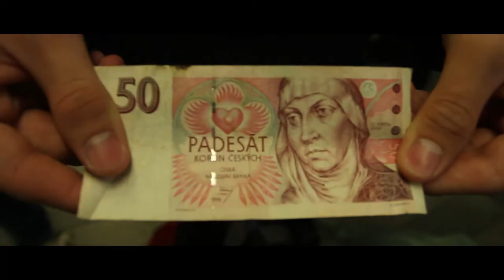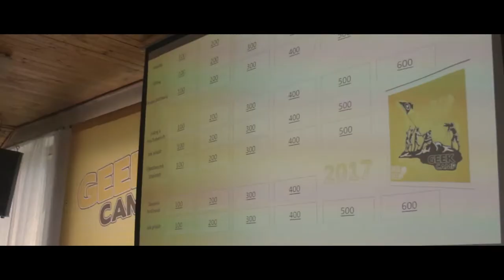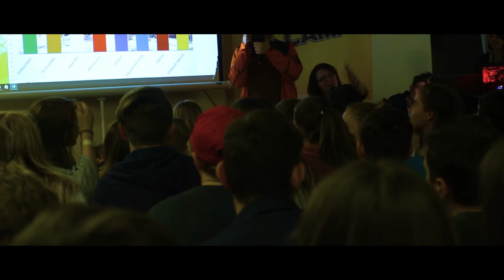#2 GeekCamp Velikonoce 2017 | Županič | 2. série DV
No, konečně sem se rozhodnul tohle video uploadnout, tak se můžete juknout lidi :DD
Edit by: Tom /w Premiere Pro CC 2017
ViewImage by: Tom /w Photoshop CC 2017